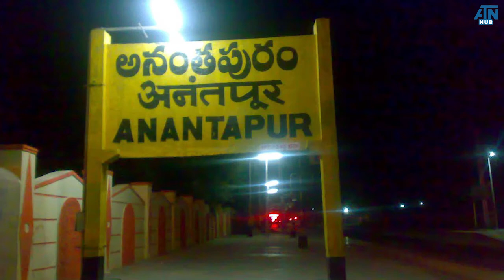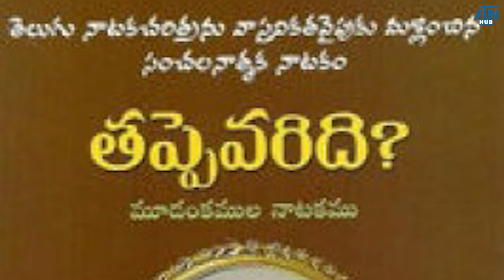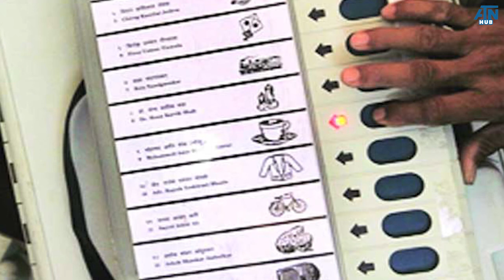Bellary Raghava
bellary raghava,lawyer,actor,voiceatn,atnhub